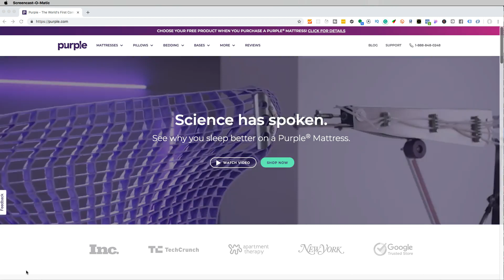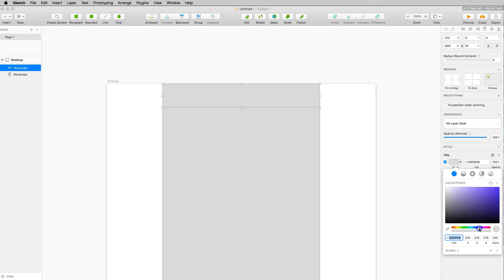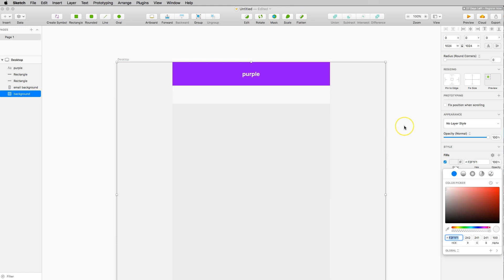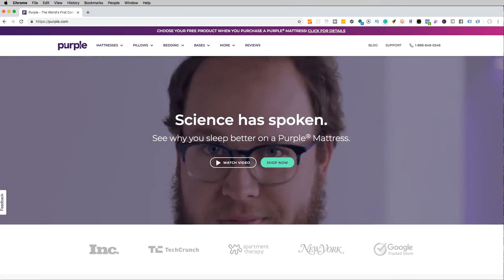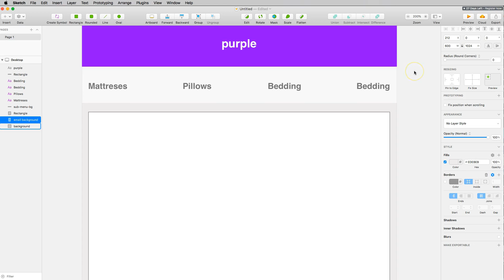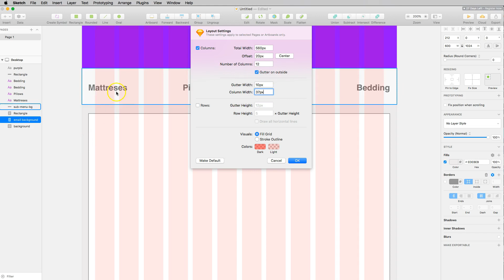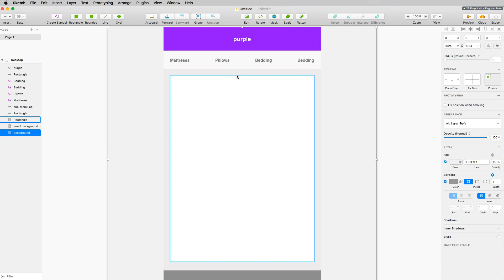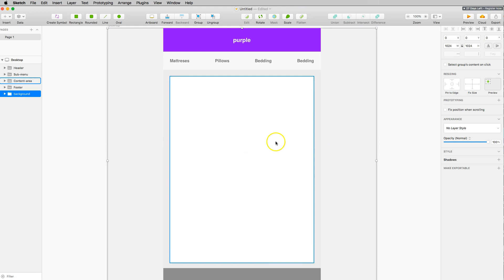Lets build an HTML Email with Sketch Tutorial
This is a tutorial for creating an HTML Email tutorial with sketch. This is also part of a course where we teach you everything you need to learn as an HTML Email Developer. Learn to design and code an html email.